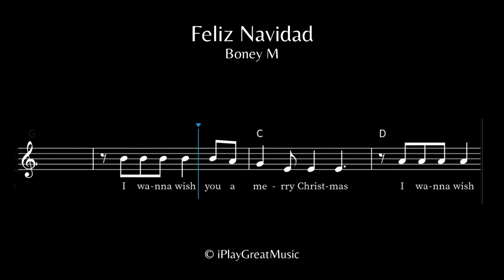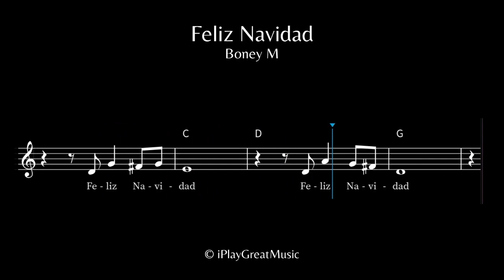Feliz Navidad - Boney M - for voice/sax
Art channel:  @AutoHistoryArt
Music channel:  @iPlayGreatMusic